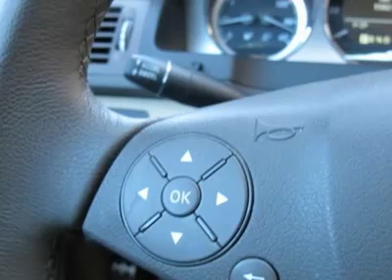2010 MERCEDES-BENZ C-CLASS Santa Fe, NM 390259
2010 MERCEDES-BENZ C-CLASS Santa Fe, NM
Stock #390259

Beaver Toyota
1500 Saint Michaels Dr

Red 2010 Beaver Mercedes-Benz C-Class C300 is a 4D Sedan  with only 15019 miles. RWD . This New Mexico Sedan has a 3.0L V6 DOHC engine. Stunning! Wrap you in comfort! Red and Ready! Do you want it all, plus a little guilty-indulgence? Well, with this superb 2010 Mercedes-Benz C-Class, you are going to get it.. This car sets the benchmark in comfort for this price range and gets you luxury for a fraction of the cost of new. Ask for stock number 390259, the 2010 Beaver Mercedes-Benz C-Class . If you get a recording, just dial 6 and a live salesperson  responds 24/7.  Shop one of the biggest selections of used inventory by clicking pre-owned inventory at Beaver Toyota Dot Com.   Beaver Toyota on Saint Michaels Drive in Santa Fe.  Were going to wow you.